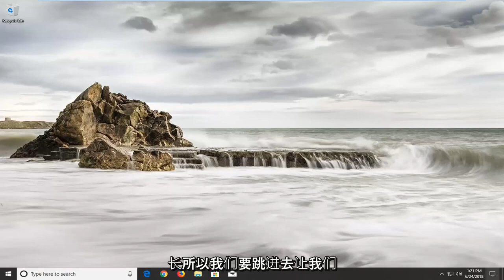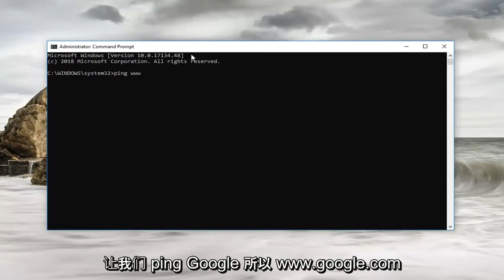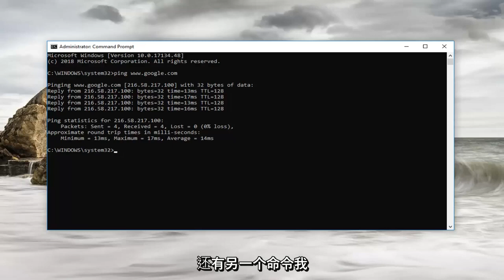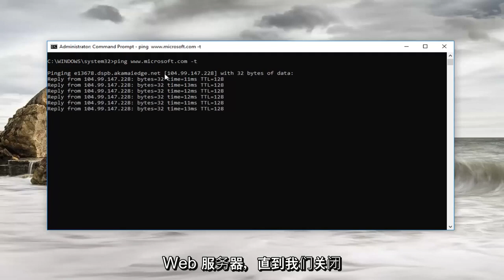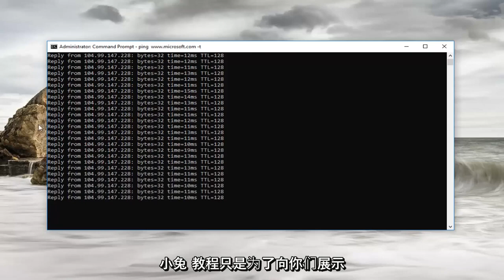如何在 Windows 10/11 命令提示符中检查 Ping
如何在 Windows 11/10 命令提示符中检查 Ping。

ping 命令将数据包发送到网络上的特定 IP 地址，然后让您知道传输该数据并获得响应所需的时间。这是一个方便的工具，您可以使用它来快速测试网络的各个点。这是如何使用它。

Ping 来自声纳技术中使用的一个术语，它发出声音脉冲，然后监听返回的回声。在计算机网络上，ping 工具内置于大多数操作系统中，其工作方式大致相同。您发出 ping 命令以及特定的 URL 或 IP 地址。您的计算机向该设备发送多个信息包，然后等待响应。当它得到响应时，ping 工具会向您显示每个数据包进行往返所用的时间——或者告诉您没有回复。

听起来很简单，确实如此。但是你可以用它来达到很好的效果。您可以测试您的计算机是否可以访问本地网络上的其他设备（例如路由器），或者它是否可以访问 Internet 上的设备。这可以帮助您确定网络问题是在本地网络的某个地方还是其他地方。数据包返回给您所需的时间可以帮助您识别连接缓慢，或者您是否遇到数据包丢失。

而且您使用的操作系统几乎无关紧要。拉起终端或命令提示符窗口，您可以在 macOS、Linux 或任何版本的 Windows 上使用 ping。